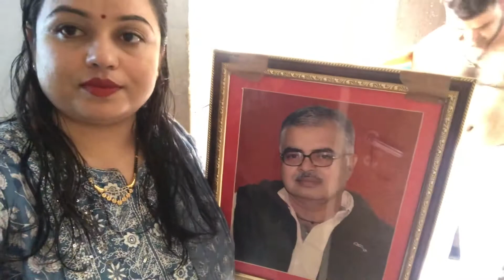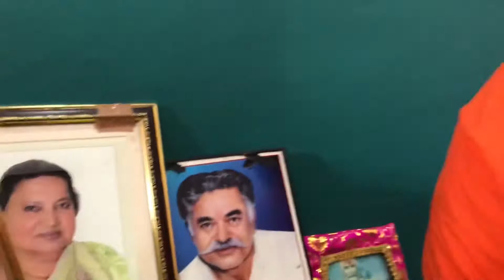GRIHA PRAVES HAMARE NAYE GHAR ME / Our New House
GRIHA Pravesh
House tour
Home tour
New house
Naya Ghar